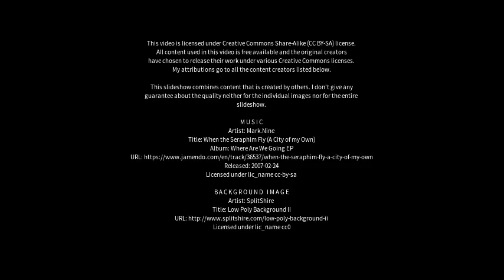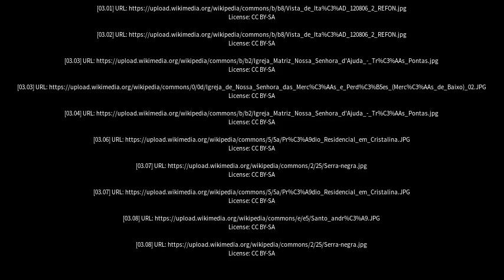Best places to visit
Best places to visit - Perdões (Brazil) Best places to visit - Slideshows from all over the world - City trips, nature pictures, etc.